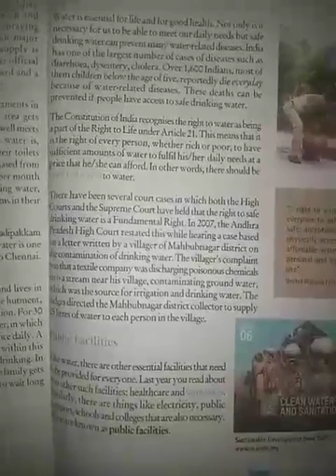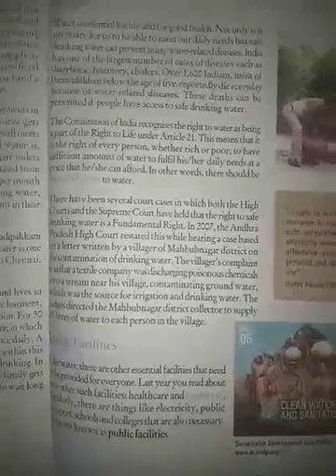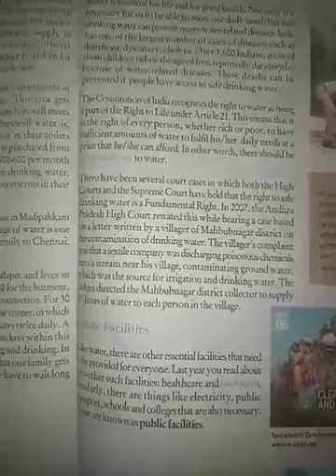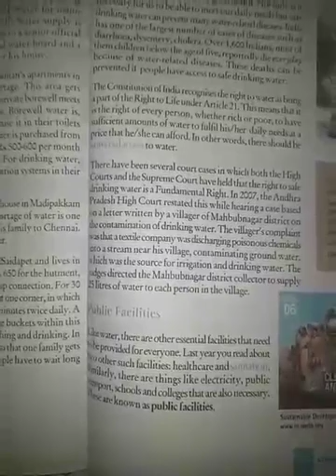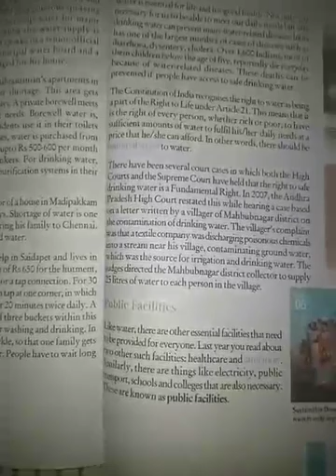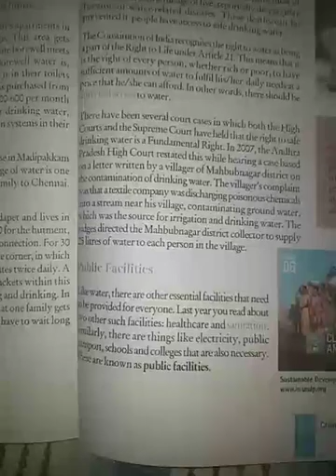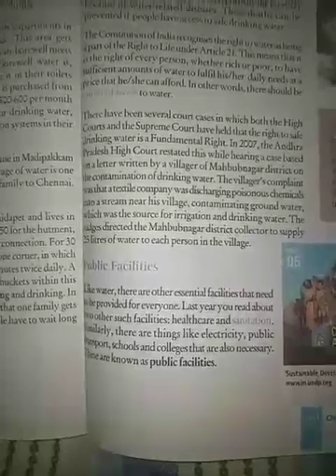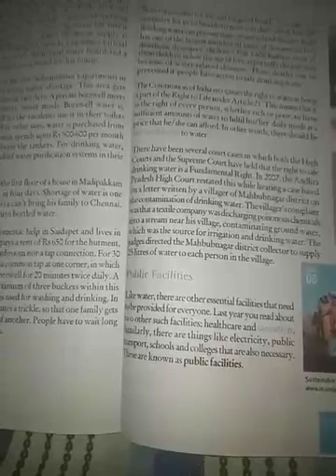Public Facilities | 8th Social Science | lecture II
Water as the part of fundamental  right to life